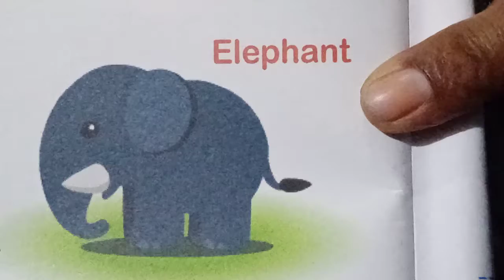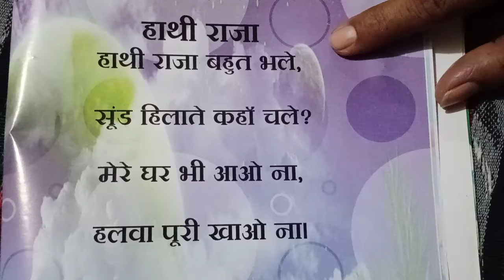Jr Kg Hindi Rhyme - Haathi Raja